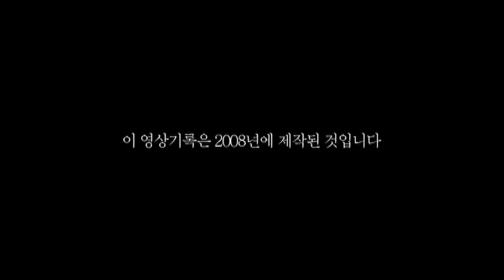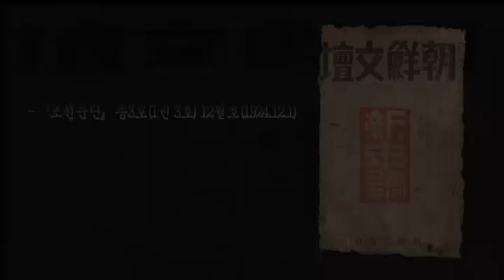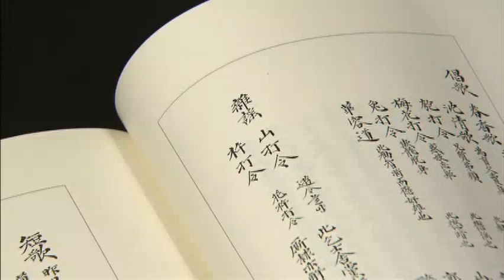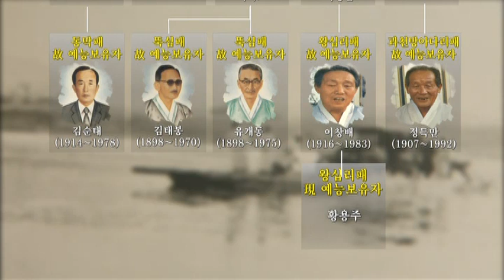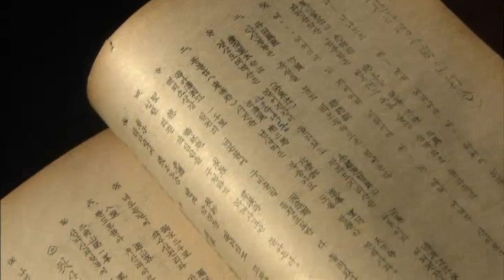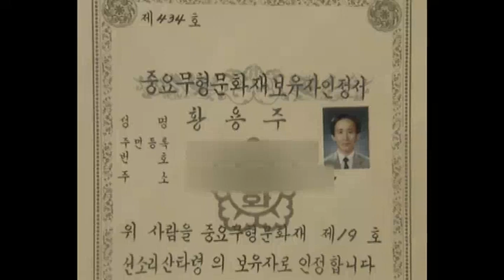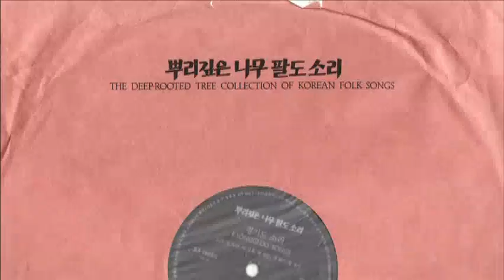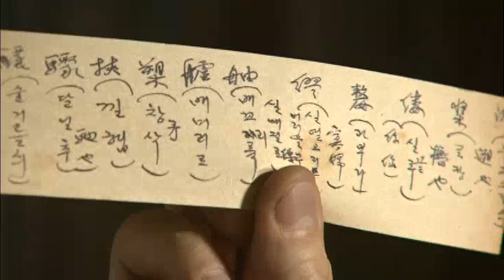선소리 산타령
출처 : 국립문화재연구소

중요무형문화재 제19호 선소리 산타령

선소리산타령은 소리꾼들의 리더 격인 장고를 맨 모갑이가 소리를 매기면, 소고를 든 여러명의 소리꾼이 발림을 하며 놀량,  앞산타령, 뒷산타령,  자진산타령 등의 소리를 부르는 음악장으로 입창立唱, 산타령山打令 등으로 불린다.
"선소리산타령"은 조선후기 서울지방을 중심으로 발생하였는데, 전승과정에서 해체기의 사당패소리 일부를 받아들여 오늘날과 같은 형태로 엮어진 것으로 보인다. 오늘날 전승되는 선소리산타령은 서울지방에서 전승되는 경기입창과 서도지방[평양 중심]에서 전승되는 서도 입창이 있다.
1968년 지정된 선소리산타령은 유절형식에 2박과 3박이 섞인 불규칙한 박자로 부르며, 고음을 질러서 부르는 선율이 많고, 월래 남자들이 합창으로 부르기 때문에 씩씩한 맛이 일품이다.
이 영상물에는 선소리산타령의 발생과 전승, 선소리산타령의 내용과 음악적 특징, 황용주 예능보유자의 실연과정, 선소리산타령보존회의 전승현황 등에 대한 내용이 상세하게 수록되어 있다.